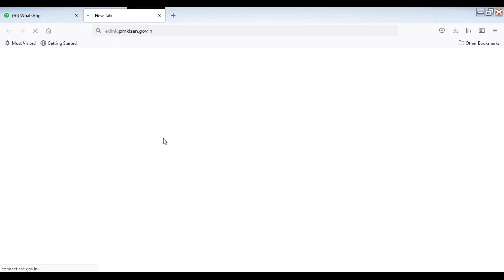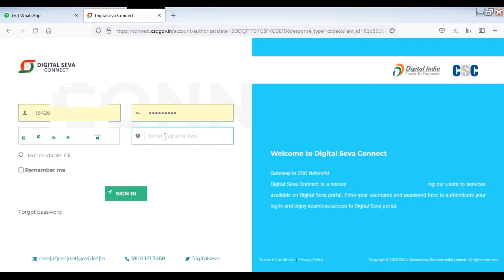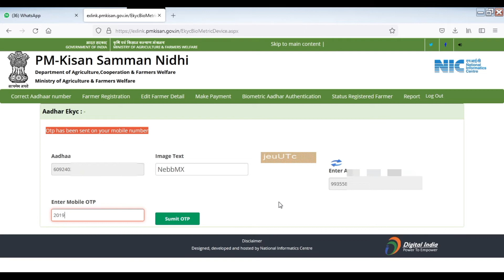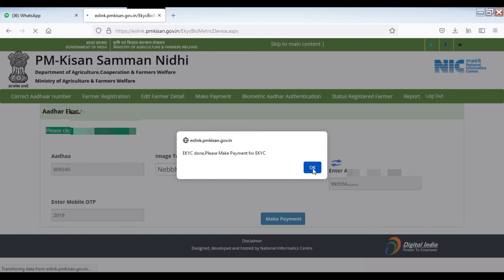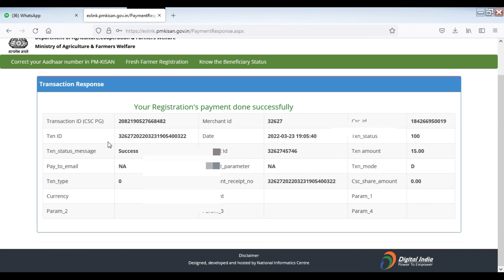PM Kisan Ekyc with Fingerprint | Fingerprint se Ekyc kaise kare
Hello Doston!
Welcome to Si-tech!
Doston is video me aapko PM Kisan Samman Nidhi ke antargat Finger print ke madhyam se E-KYC kaise submit karte hai. Us topic saral shabdo me bataya gaya hai. Jisase aap is tutorial video ko dekh kar apna aur any logon ka E-KYC asani se submit kar sakenge.
Description:
pm kisan kyc kaise karte hai
How do you do eKYC in PM Kisan?
Is KYC necessary for PM Kisan?
How do I check my PM Kisan KYC status?
How do I update my PM Kisan details?
How can I use KYC online?
How can I apply for KYC online?
How do I register in PM Kisan portal?
How do I edit pm Kisan application form?
pm kisan samman nidhi 2022
pm kisan samman nidhi up
pm kisan status 2021 check aadhar
ekyc
E-kyc
How can I check my Kisan Aadhaar link status online?
How can I check my Kisan Nidhi balance?
How can I check my PM Kisan beneficiary status 2022?
How do you do eKYC in PM Kisan up?
How can I apply for e-KYC online?
update ekyc online up
update ekyc pm kisan
update ekyc samman nidhi
e-kyc update kare
kyc kiase bhare
kyc form kaise fill karte hai
kyc kiase update karte hai
pm kisan ekyc online.
pmkisan kyc
pm kisan samman nidhi yojna
pm kisan kyc updation
pm kisan ekyc kaise update kare
pm kisan ekyc kaise bhare
pm kisan kyc process
pm kisan ekyc process in hindi
pm kisan ekyc in hindi
fingerprint se ekyc kaise kare
ekyc finger dwara
fingerprint ekyc
ekyc with fingerpring
pmkisan finger scanner
pmkisan with fingerprint
ekyc with mantra device
ekyc with morpho device
How do I link e KYC with PM Kisan?
How do I check my Kisan eKYC status?
Is e KYC mandatory for PM Kisan Samman Nidhi?
How do I update PM Kisan?
pm kisan ekyc with mantra device
pm kisan ekyc with mopho device
PM Kisan KYC प्रक्रिया क्या है
फिंगरप्रिंट से पीएम किसान eKYC कैसे करें?
बायोमेट्रिक ऑथेंटिकेशन क्या है?
क्या पीएम किसान केवाईसी प्रक्रिया करना आवश्यक है?
पीएम किसान केवाईसी कैसे करना है?
पीएम किसान में एक केवाईसी कैसे करें?
पीएम किसान केवाईसी ऑनलाइन कैसे करें?
KYC क्यों किया जाता है?
केवाईसी का क्या मतलब है?
️ क्या सभी किसानों को PM Kisan EKYC करना होगा ?
️ क्या बिना पीएम किसान केवाईसी किए दसवीं किस्त की रकम नहीं मिलेगी ?
पीएम किसान योजना में ईकेवाईसी अपडेट करें